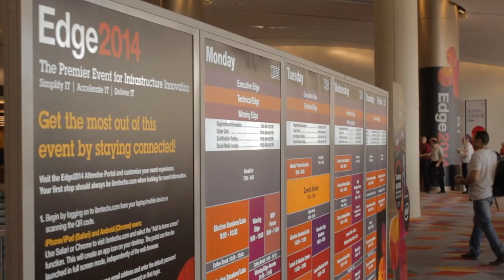Dylan Larson, Intel | IBM Edge 2014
Dylan Larson, Intel, with Dave Vellante and Jeff Frick at IBM Edge 2014

Intel has applied a relentless pace to drive more and more innovation, striving for success in the data center business. This approach enables Intel to look at industry disruptions and challenges from a different perspective. At IBM Edge last month, Dylan Larson, Director for Xeon Product Lines at Intel, sat down with Dave Vellante and Jeff Frick and discussed Intel’s take on mega trends and the competition.

Disruption is good for Intel

Dylan LarsonWith so many disruptions going on, Vellante asked Larson to explain how these mega trends have affected Intel’s operation, behavior and other aspects of business. Larson said that these trends are good things. The innovation that happens around the core microprocessor space is great for Intel. Increases in IO performance and things like Flash memory all unlock the pathway to the processor and, from Intel’s perspective, the company can now unlock all the potential built into the CPU.

Larson also revealed that Intel is investing more broadly into portfolios to take into account elements like software-defined infrastructures and things that can be done in the CPU as well as in other components that connect into those platforms. He added that “these disruptions are great times of more and more innovations.”

In terms of the open source platform OpenStack, Larson said it gives “a new opportunity to take the open source playbook and put it to work on a very difficult problem, which is provisioning new services in a Cloud-like infrastructure.”

He’s curious to know how enterprise can get that same kind of economics and efficiency seen in large cloud infrastructures, and deliver that capability in a way that’s a cost-effective to break through to the enterprise.

Larson also mentioned that Intel believes, because OpenStack is an open source proposition, it can find ways to expose its value more effectively by working with its own inputs into the distributions, or putting more focus on capabilities that needed work in this world. Intel envisions the ability to take layers of OpenStack and propel low-level instrumentation northbound so the provisioning services that OpenStack exposes can take full advantage.

Frick brought up an interesting question. Can ARM do to x86 what x86 did to RISC? Based on Wikibon analyst David Floyer’s premises, Vellante responded with ‘no’ following up with a statement that it can’t happen in the data center. He then asked Larson to expound.

Larson said that there’s a huge base of software applications that people are used to developing on, which is a massive ecosystem that has worked there on the existing micro architecture. When you look at the number of ARM players that are trying to go after this market, the number are inverted. So, it will be difficult for them to reach critical mass.

Intel is taking this very seriously, but Larson wanted to make it clear that this doesn’t mean Intel won’t continue its relentless pace on lower power and new designs to support big scale architectures.

“We’re the UCLA Bruins, but we’re not giving up,” said Larson.